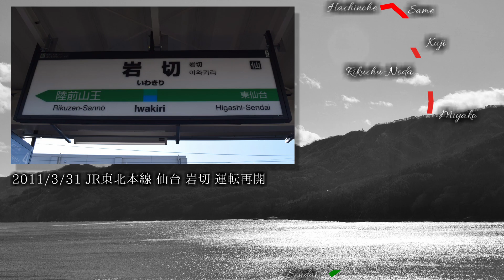波音リツがsupercell 「君の知らない物語」で リアス・シーライナーのルートの 駅名を歌います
・やりたいことをやり遂げた動画。リアス・シーライナーの経路です。昔作りかけていたものをフル尺にして制作しました。

・この動画をもってこれ以降の動画の制作を中断させていただきます。今までご視聴いただきありがとうございました。また戻ることがあるのでその時にはまたご視聴ください！

・写真は自前、ウィキペディアより